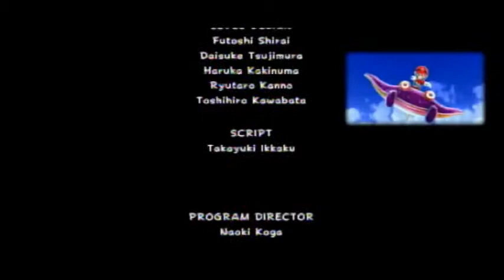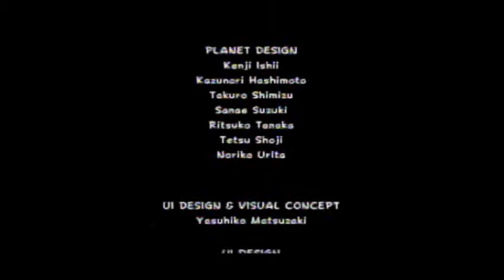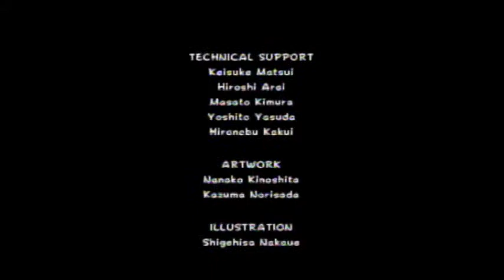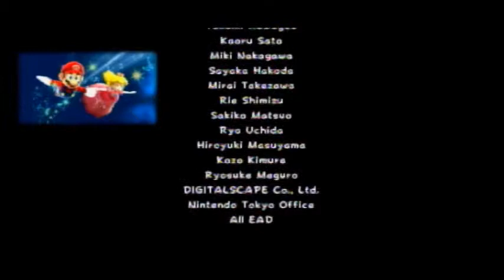Let's Play Super Mario Galaxy Finale: Super Luigi Galaxy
Even though I think I actually used Super Mario Galaxy as the bases for the name of part 1 I think it's oddly appropriate that I use it again for the Finale, simply because it is the game we've been playing this whole time, as Luigi at that. Hence this here title. Honestly though I'm just glad to be getting an LP done, if it wasn't for my computer dying it would've been finished probably 10 or so months ago now, but that's neither here nor there. Anyway since I really didn't do it during the credits I feel I should go over how I felt about this LP. I'm not going to lie, near the beginning this was not my favourite LP, and it was a tough one to choose to do, although I can't remember why it was hard to choose, seeing as now I have too many ideas. Either way I think it ended up being one of my best LPs however, and I'm very, very glad I did it. Mostly because of Robotic Turtle. I'd say tune in soon for another new LP, but, well for starters this LP still has an extra video, coming out on Friday, but much more importantly I still have way to many LPs on the go. Trying to fix that by going all Galaxy till the end.

On irc.chatspike.net channel: IndependentLP (if you have no idea what that means this link seems to work